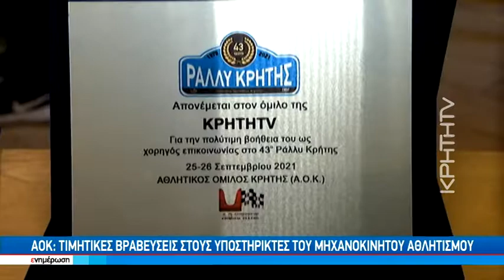ΑΟΚ: Τιμητικές βραβεύσεις στους υποστηρικτές του μηχανικίνητου αθλητισμού